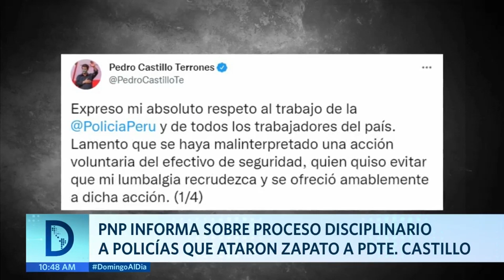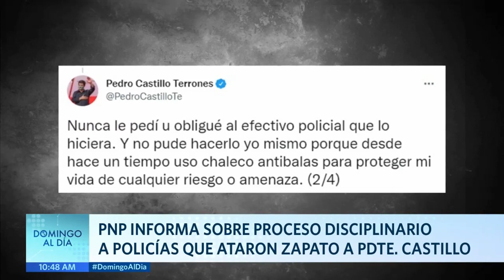Anuncian proceso disciplinario a policías que ataron zapatos al presidente Castillo | Domingo al Día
La Policía Nacional del Perú anunció que iniciará un proceso disciplinario a los agentes de Seguridad del Estado que ataron los zapatos del presidente Pedro Castillo.

Juntémonos Más.